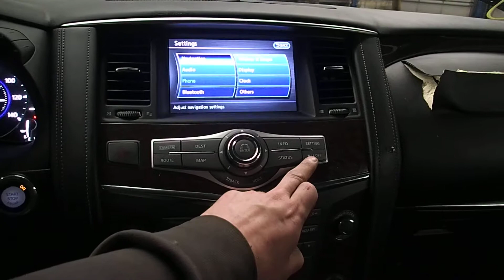A18089 2017 INFINITI QX80 RADIO/NAVIGATION TEST VIDEO